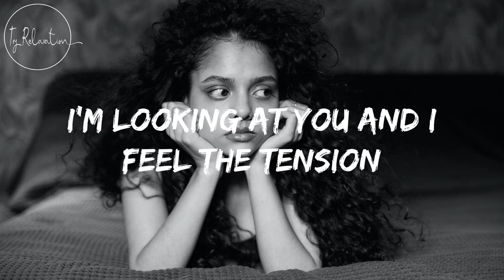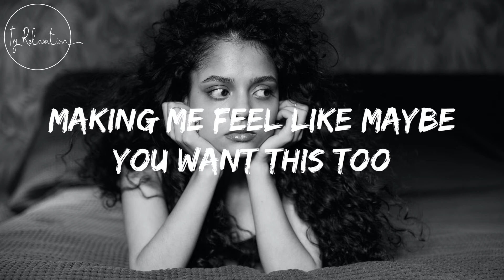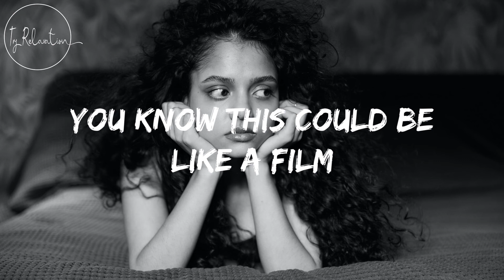Give Me Your Attention - Candelion Lyrics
I'm looking at you
I’m tryna get your attention
Can I come close?
I don't know how to play this

Our hands touch once or twice
Feeling kind of hypnotised
I'm looking at you and I feel the tension

You know this could be ‌like a film
I am right here ‌
Doing my best to make you feel like I do
Mmm, and just for a second
You’re looking at me
Making me feel like maybe you want this too

Give me your attention

I'm tryna breathe but
The air feels just like water
You're making me weak now
What doesn't kill you makes you

I am right hеre ‌
Doing my best to make you feel likе I do

Give me your attention, mmm mmm

Just give me your attention